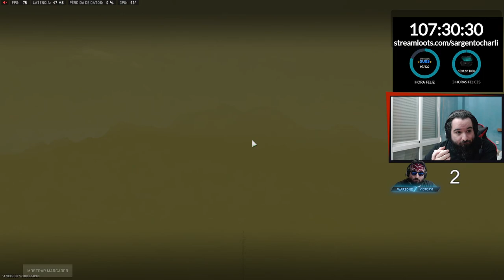JUEGO CON DARTH VADER A WARZONE 2 - WARZONE 2 BATTLE ROYALE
Compras Amazon POR PAÍSES (abre para ver los enlaces)
Compras Amazon España (te lleva a la web de Amazon)

MI PC

Microprocesador: i7 6700k
Placa Base: Asus Z170 PRO GAMING
Tarjeta Gráfica: Asus Strix GeForce GTX 1080 Ti OC Gaming 11GB
RAM: G.Skill Ripjaws V Red DDR4 2133 PC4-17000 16GB 2x8GB CL15
DD1: Samsung 750 Evo SSD Series 250GB SATA3
DD2: Samsung 860 EVO Basic SSD 500GB SATA3
DD3: WD Caviar Blue 1TB SATA3 MAESTRO
Fuente: Radix Valeo V 700W
Caja: Cooler Master HAF 912 Plus
Disipador Microprocesador: Noctua NH-D14
Micrófono + auriculares: Microsoft Livechat LX-3000
Ratón: Logitech B100
Teclado: Kii 900